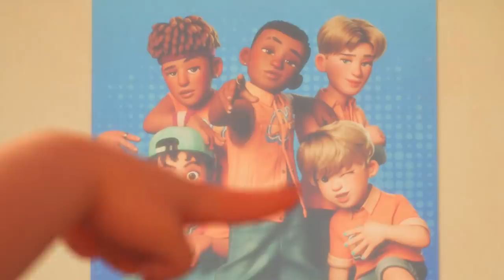Do You Know Why Mom's Panda is So Big in TURNING RED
This is why Mei’s mom Ming Lee turns into a red panda that’s massively bigger than all the others in Turning Red. Here's a hint about the answer to the secret, it may have something to do with the best boyband in the world 4Town.